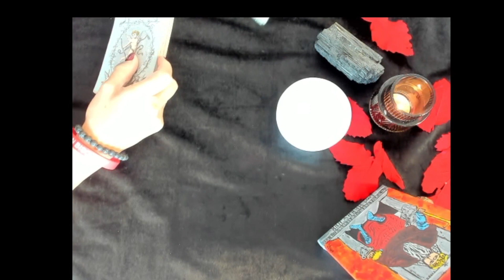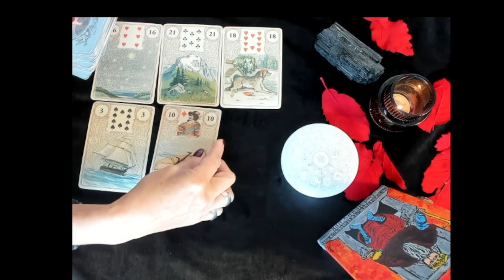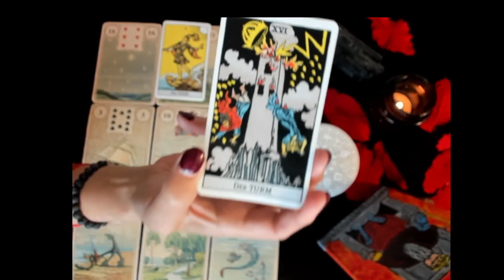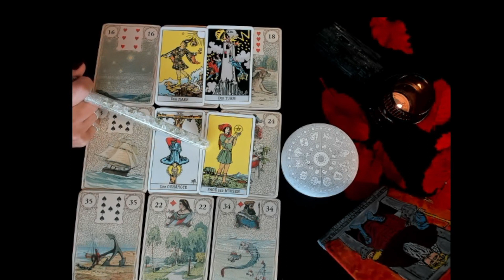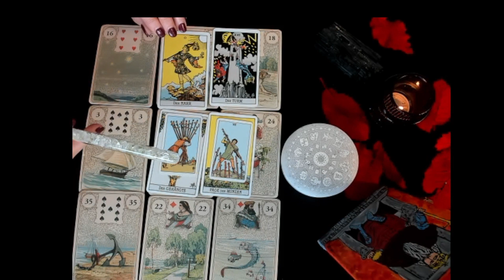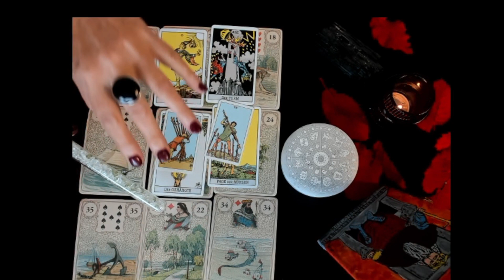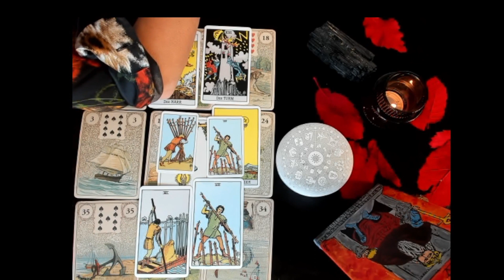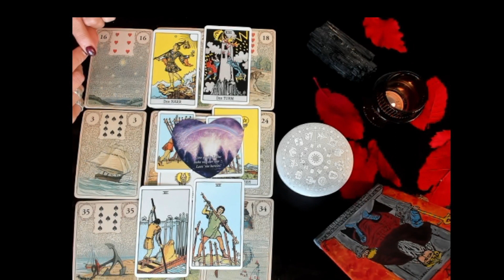Widder Oktober 2022 - Plötzlich verliebt!💕😊/Löwenherz Orakel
Lieber Widder, im Oktober scheinst du der Liebe sehr nah zu kommen💕😊!

Möchtest du ein persönliches Reading? Dann schau bitte auf meine Website❤️🌞. Ich biete diverse Beratungsmöglichkeiten an. Telefon, per mail oder ein Video, das ich ich Dir schicke.
Da auch meine Kosten steigen , werde ich die jetzigen Preise nur noch kurze Zeit so anbieten können. Warte nicht zu lang...😊